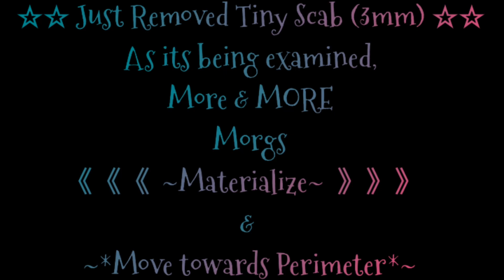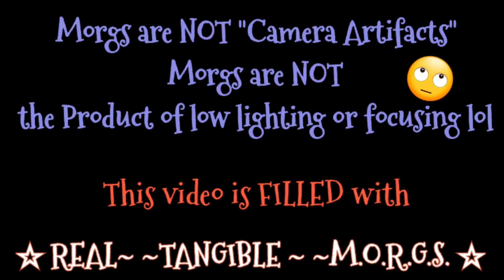Evacuation of Morgs from a Tiny Scab in 5 minutes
This video shows Stages of Morg Evacuation from a very tiny scab.
Researchers observed:
🔅the Black "Trojans" Morgs
🔅the Nymphs
🔅the Bright White Morgs geometric cubes
🔅the Nut & Bolt white Squares
🔅the continual nonstop pulsing
🔅the brilliant neon light shows created when Bright White Morgs do the "Bee Waggle Dance"
🔅& more.

PLEASE ONLY VIEW IN 1080p
TO BEAT YOUTUBE'S DEFAULT RESOLUTION SETTING  🚧🚧 Follow this link to a quick tutorial created by the MRC to help viewers.
It's *super* simple. We detail 3 ways to set your device's resolution level to HD & watch the clip as it was filmed.  ** In 1080p **

Just please know, if you do NOT use Youtube's viewer controls, you WILL WATCH In Youtube's blurry default resolution ranging from 144p - 480p 😭
~➰️➿️➿️➿️~~ bAd bLurRy ~~➿️➿️➿️➰️~

(Btw, with Morgs, filming is incredibly difficult because of the Morgs constant motion and speed, but we really do try)

Please know that our researchers are here to answer your questions (if we can) & help you through our Morg research..

We welcome videos & research ideas & findings.💙We are in this battle together💙

WHO IS THE MRC??
 The Morg Research Channel is a team of Morgellons victims with strong science backgrounds that have volunteered their time & money to collaboratively study the biological, microscopic, hive-minded, possibly alien lifeform that causes Morgellons.
⛔️🔳 ⛔️Only Morgs cause Morgellons ⛔️🔳⛔️